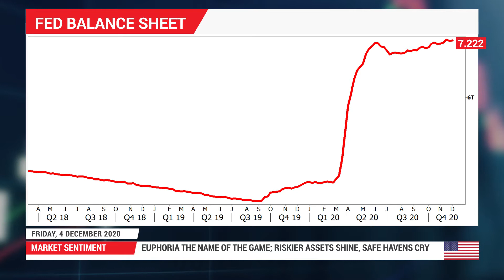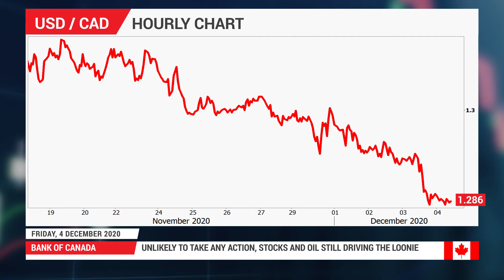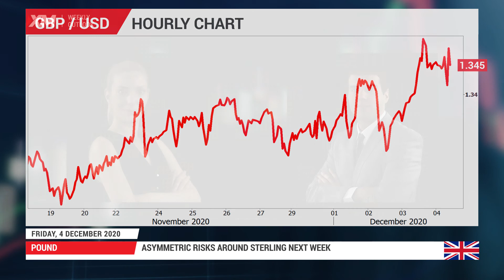Weekly Forex Outlook: 04/12/2020 - Can the European Central Bank clip the euro’s wings?